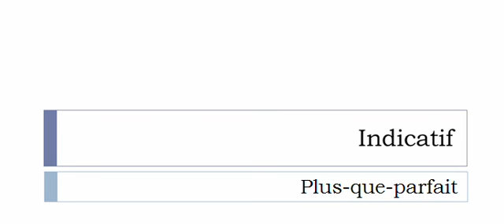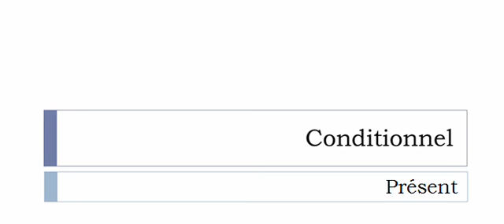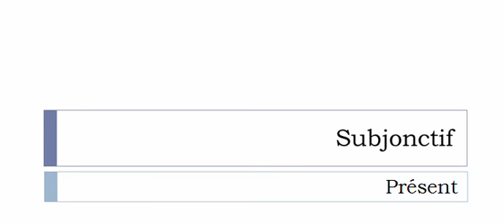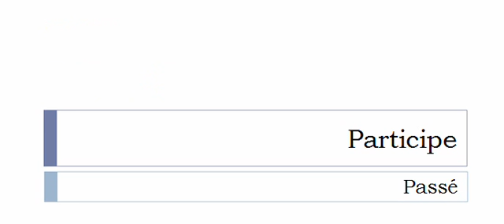الفعل الفرنسية = Meurtrir